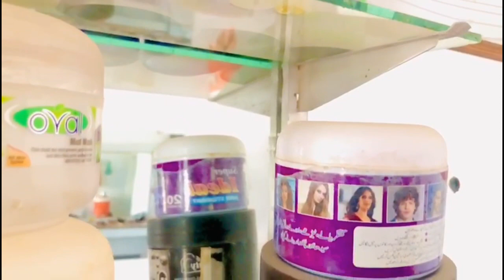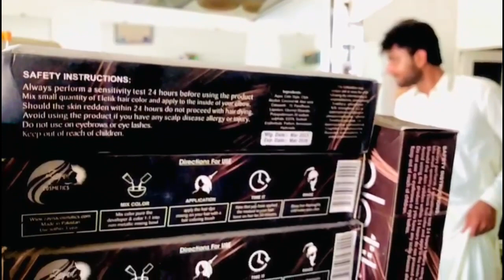5 mint main hairstraight kary.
5 mint main hair straight kary. deraismailkhan vlogs vlogs haircut hairstyle hairwax hairwashing facewash besthaircarecentre hairstylecutting okhairdresser hairdresser photography haircare apny bal ko acha rakhy. best hair style.